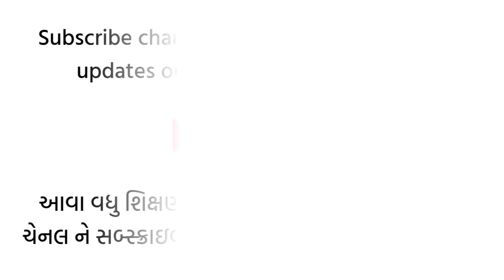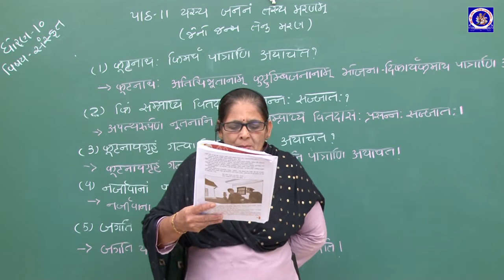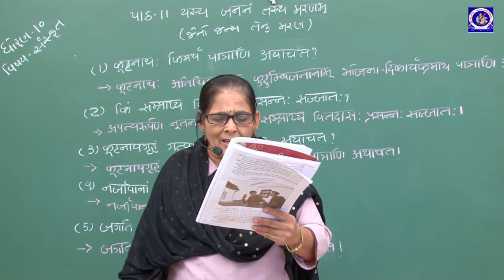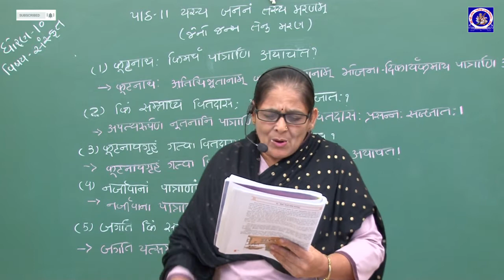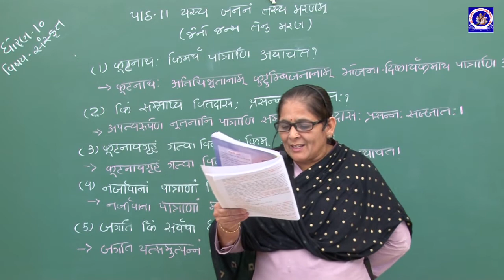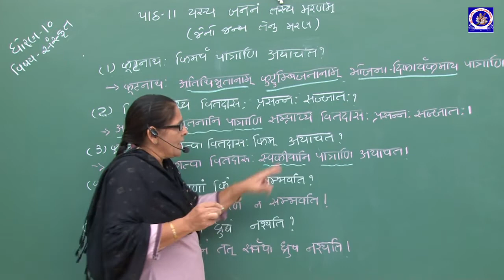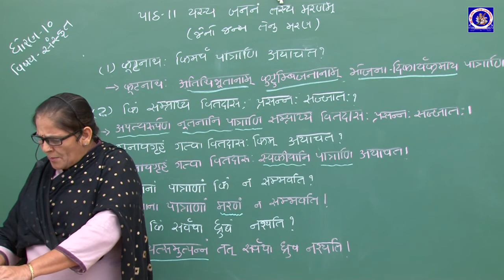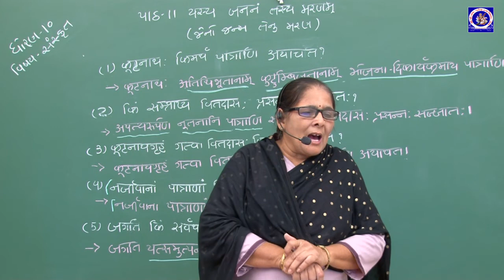ધોરણ 10 - સંસ્કૃત - પ્રકરણ 11 - પસ્ય જનનમ તસ્ય મરણમ | Narmadaben Viramgama | G M Patel Girls School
ધોરણ 10 - સંસ્કૃત - પ્રકરણ 11 - પસ્ય જનનમ તસ્ય મરણમ
Standard 10 - Sanskrit - Chapter 11 - Pasya Jananam Tasya Maranam

Lecture by :
Narmadaben Viramgama
Assistant Teacher,